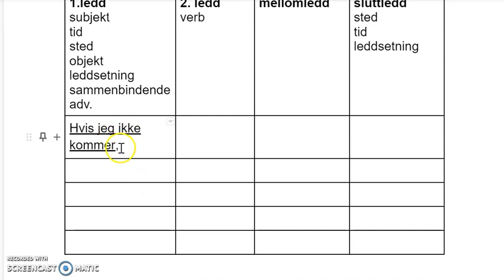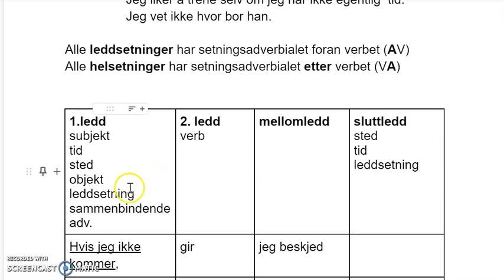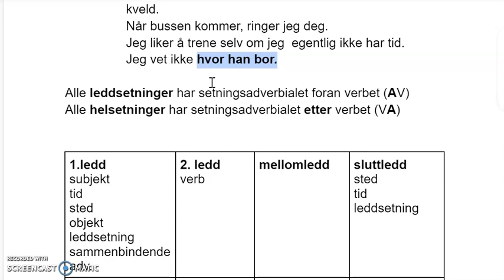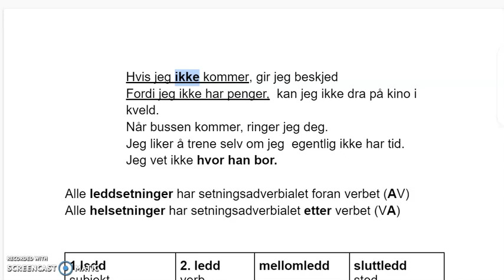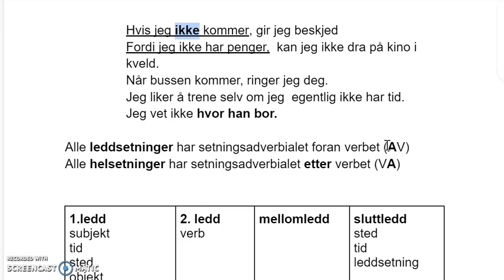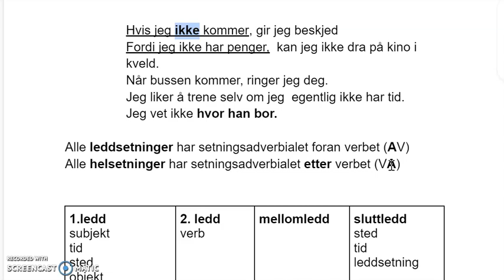Video 52 -Riktig plassering av IKKE (setningsadverbialer) i setninger.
I dette klippet får du en grundig forklaring til hvor setningsadverbialer plasseres i hel- og leddsetninger.